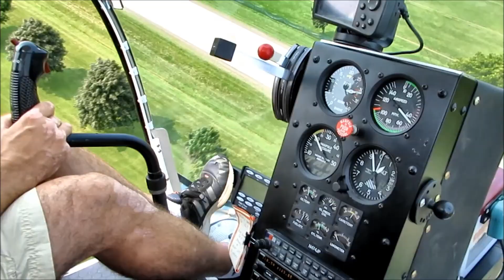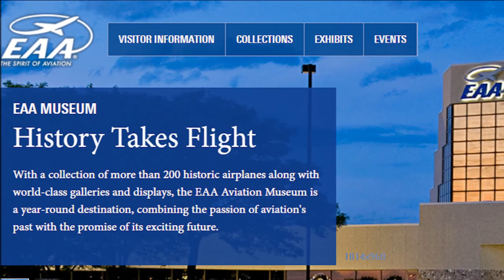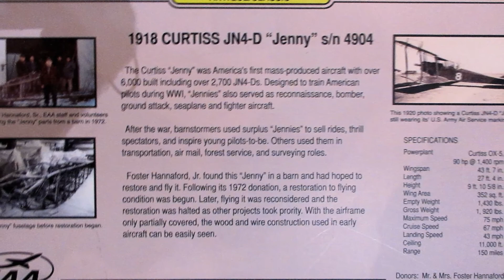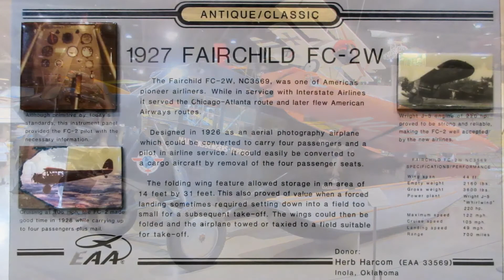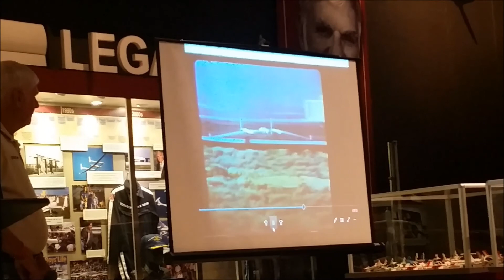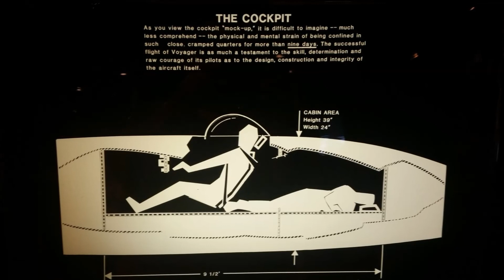Oshkosh EAA Museum at AirVenture 2018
Offered by Incredible Adventures, I flew as one of the flight crew in a 1939 DC-3 to Oshkosh in 2018. This just one of my video's covering the six-day trip where aviation reigned supreme. This video features  a helicopter tour of Oshkosh so you can see the 10,000+ airplanes that were there plus a tour of the EAA Aviation Museum. Then, there are 8 minutes of clips from a presentation by Dick Rutan who flew around the world non-stop in 1986 in Voyager. His talk about an endeavor almost too risky to believe that resulted in an aviation record of real historical significance. He is one of the great ones...!